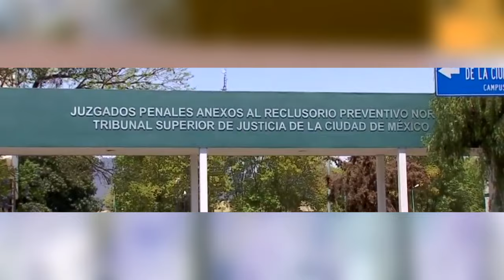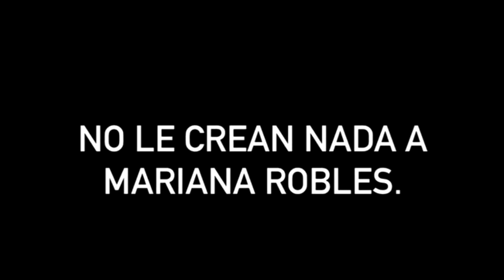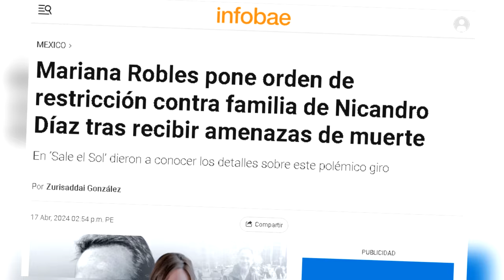DEMANDARÁ A LA FAMILIA DE NICANDRO DIAZ POR 5 RAZONES | xclusivastv